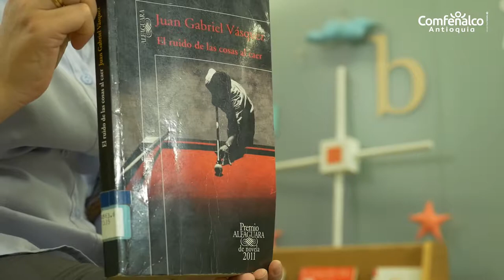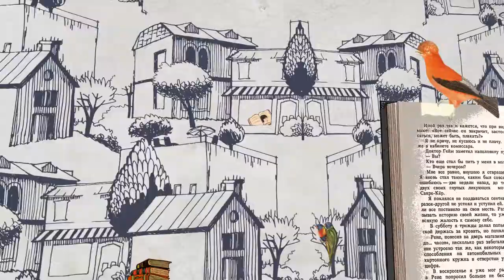Bibliotecario Recomienda. El ruido de las cosas al caer [Comfenalco Antioquia]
XIV Premio Alfaguara de Novela 2011. «Este hombre no ha sido siempre este hombre» pensé. «Este hombre era otro hombre antes». Tan pronto conoce a Ricardo Laverde, el joven Antonio Yammara comprende que en el pasado de su nuevo amigo hay un secreto, o quizá varios. Su atracción por la misteriosa vida de Laverde, nacida al hilo de sus encuentros en un billar, se transforma en verdadera obsesión el día en que éste es asesinado.

Convencido de que resolver el enigma de Laverde le señalará un camino en su encrucijada vital, Yammara emprende una investigación que se remonta a los primeros años setenta, cuando una generación de jóvenes idealistas fue testigo del nacimiento de un negocio que acabaría por llevar a Colombia —y al mundo— al borde del abismo. Años después, la exótica fuga de un hipopótamo, último vestigio del imposible zoológico con el que Pablo Escobar exhibía su poder, es la chispa que lleva a Yammara a contar su historia y la de Ricardo Laverde, tratando de averiguar cómo el negocio del narcotráfico marcó la vida privada de quienes nacieron con él.

El ruido de las cosas al caer es la historia de una amistad frustrada. Pero es también una doble historia de amor en tiempos poco propicios, y también una radiografía de una generación atrapada en el miedo, y también una investigación llena de suspense en el pasado de un hombre y el de un país.